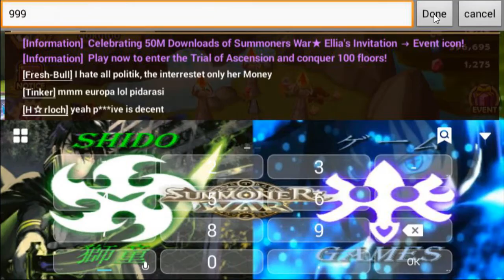Je summon du sel !!! Summon session Hôkutoo # 3 , Summoners war [FR]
Ouverture de quelques vélins élémentaires et mystiques plus le fameux lumière ténèbres des familles qui fait bien rager. Le sel a été au rendez vous alors laissez un petit pouce bleu en soutien ;)